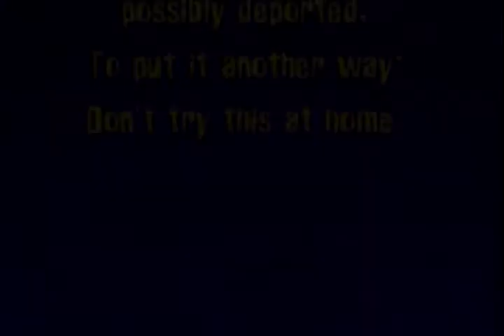Beavis and Butthead are not role models.